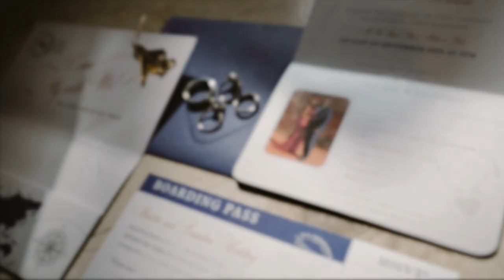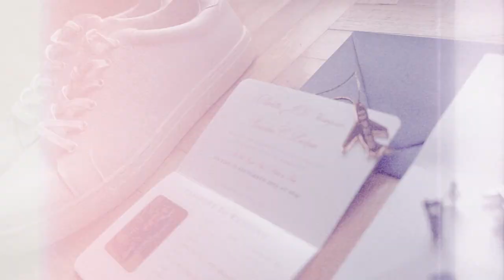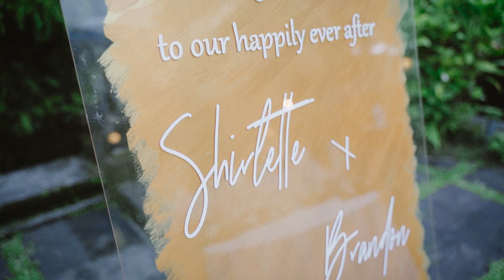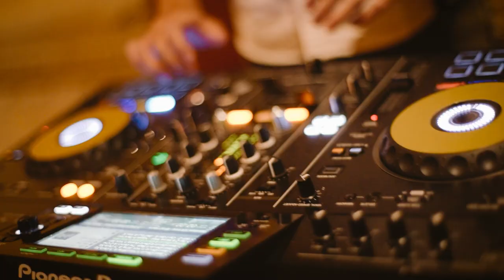Shirlette & Brandon | The Royal Pita Maha, Bali, Indonesia | 9.21.22 | Black Luxury Wedding Film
Photos + Videos by @moonlightstudiobali3139
Planner: Botanica Weddings